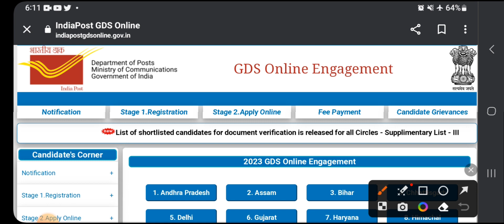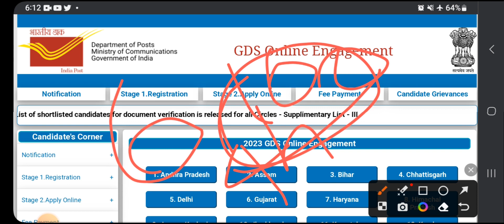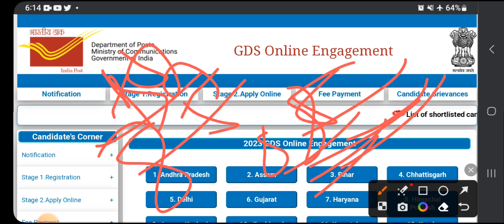gds 4th merit list 2023 kab aayegi | gds new update today | gds 4th list cut off 2023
gds 4th list kab aayegi 2023
gds 2023 result 4th list
gds 4th list kab aayegi
gds 4th merit list 2023 kab aayega
gds 4th merit list kab aayegi
gds latest update
gds new update
gds
gds 4th merit list 2023 pdf download
gds 4th merit list 2023 date
1) gds result 2023 kab aayega
2) gds 4th list kab aayegi 2023
3) gds 4th merit list kab aayegi 2023
4) india post gds cycle 5 4th list 2023
5) gds 2023 result 4th list
6) gds 5th list 2023
7) india post gds
8) post office gds 4th list 2023
9) post office result 2023
10) india post gds recruitment 2023 4th list
11) india post gds vacancy 2023 4th list
What is the Date of India Post GDS 4th Merit List
India Post GDS 4th Merit List Date 2023 Update
result
gds result
India post gds 4th merit list